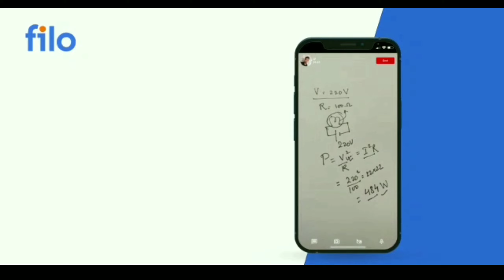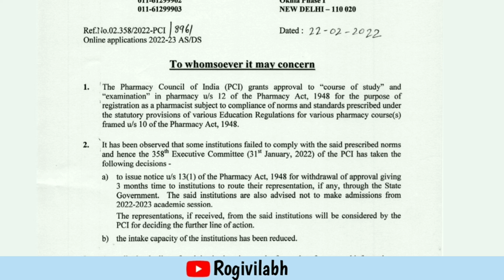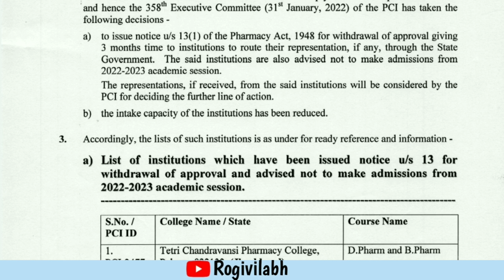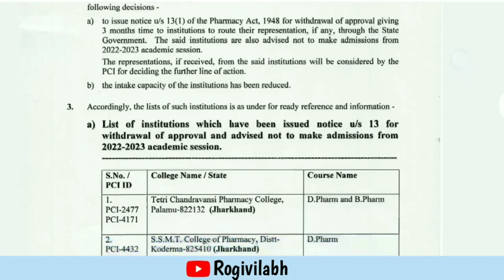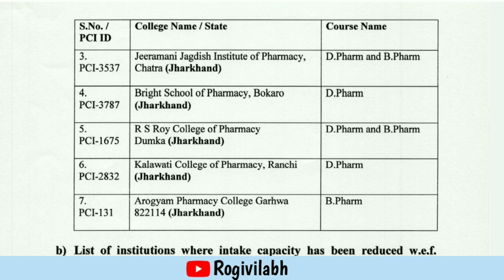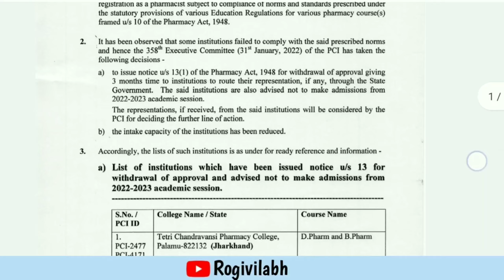Red Alert 😰 PCI New Notification | Pharmacy Student Must Watch | Pharmacy Council India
Hello friends very much welcome to our channel, on this channel we upload all the videos related to pharmacy, so that you can know about pharma and for the students who are studying pharmacy, we have books MCQs as well as  Others keep telling them related knowledge related to pharmacy through this video and connect us on instagram , facebook and subscribe our channel so that you will be aware of our upcoming videos updates and you will always get notification of all our upcoming videos Thank you so much for joining us.